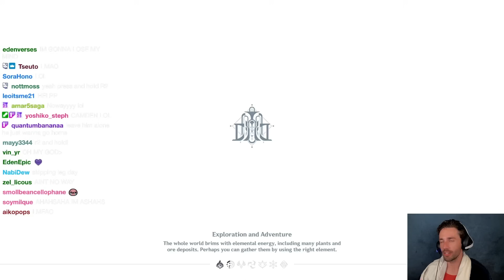Aventurine's VA Plays Genshin Impact for the First Time in Forever... & FAILS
Aventurine's English Voice Actor from Honkai: Star Rail Plays Genshin Impact And Falls a Lot.